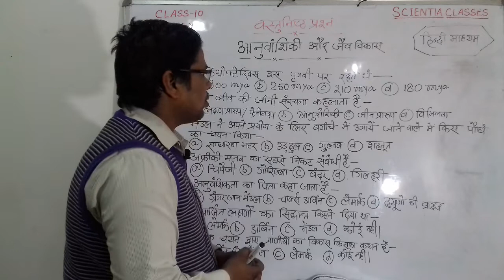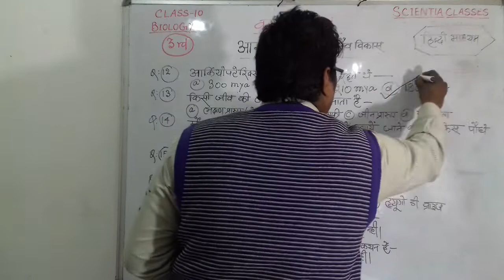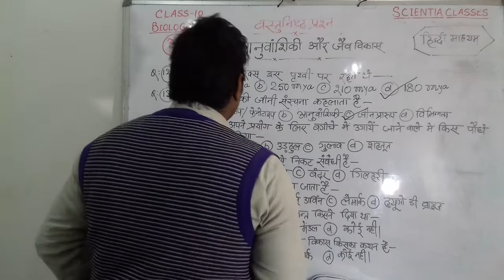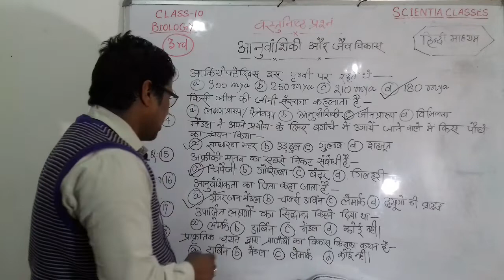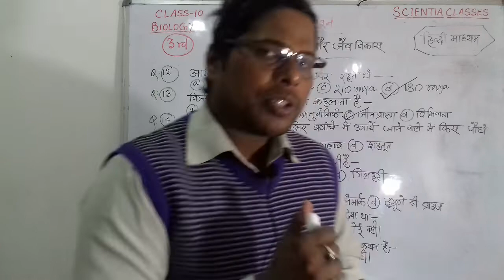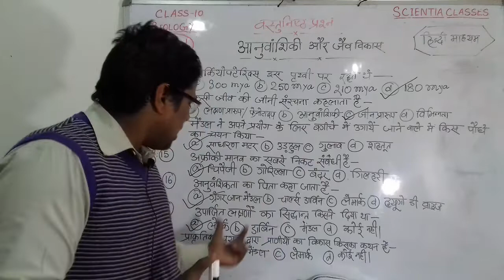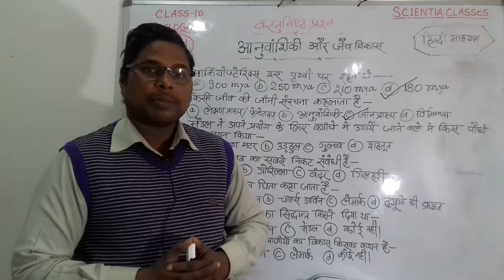आनुवंशिकी और जैव विकास | कक्षा 10 | 3rd Video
This video contains important objective questions from chapter heredity and evolution in biology class 10.